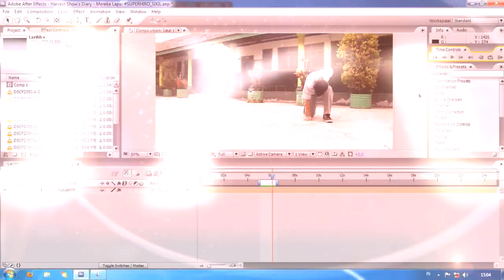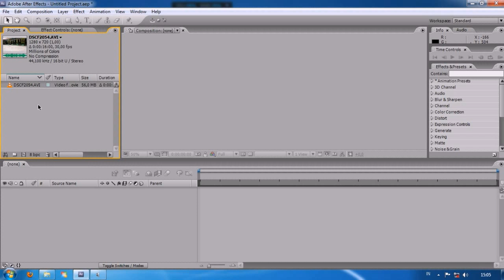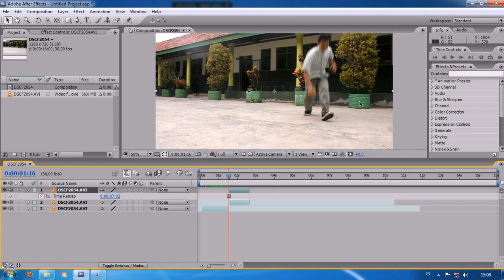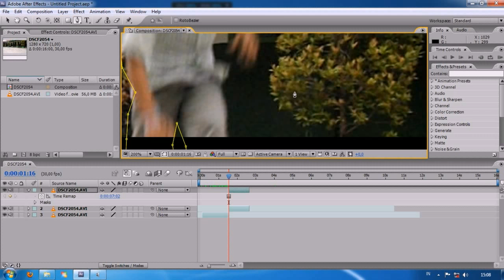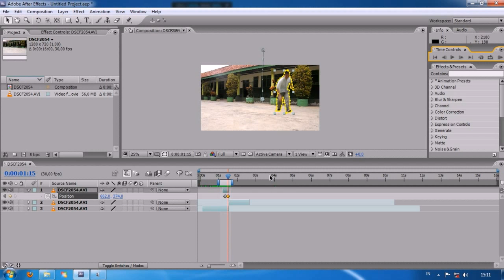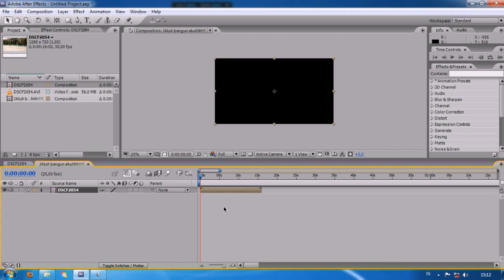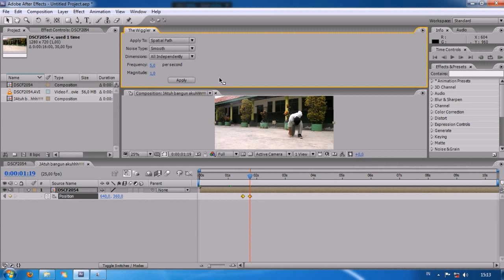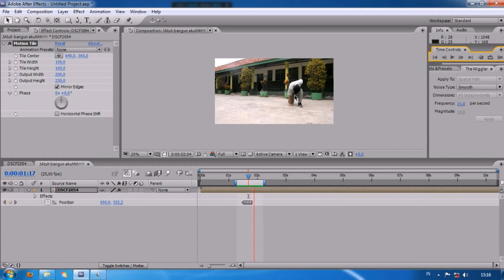Harvest Show's Tutorial Jatuh Dari Atass!! Ka Boom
HALOO GUYS... Kali Ini Pertama Kali Ane memberi TUTORIAL yang akan membuat kalian mengerti dan mencoba Aplikasi ini yang bernama AFTER EFFECT dari ADOBE.